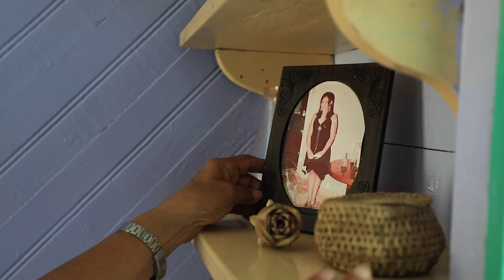'Historias de la reconstrucción': Adela Archbold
Gracias a la reconstrucción,  Adela Archbold pudo recuperar sus tesoros tras un año del paso del huracán Iota